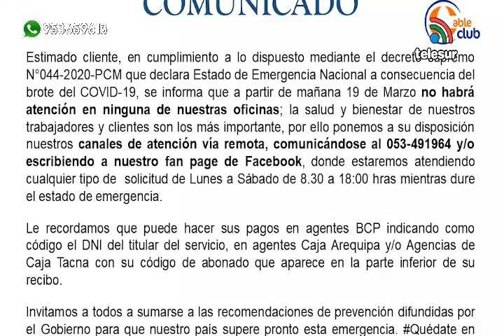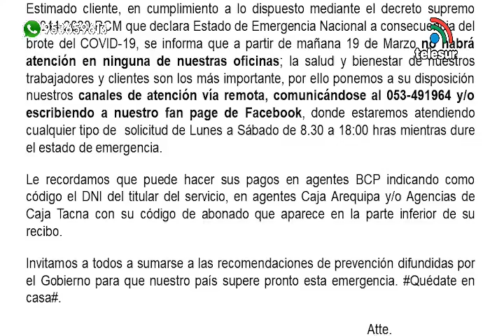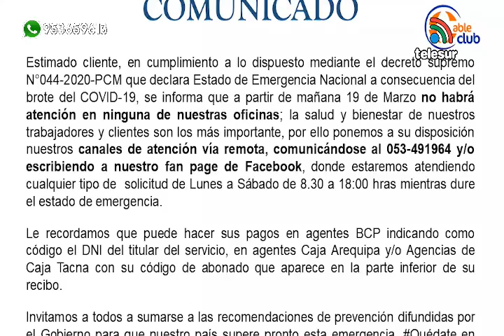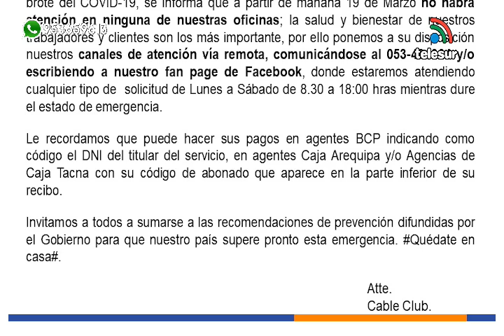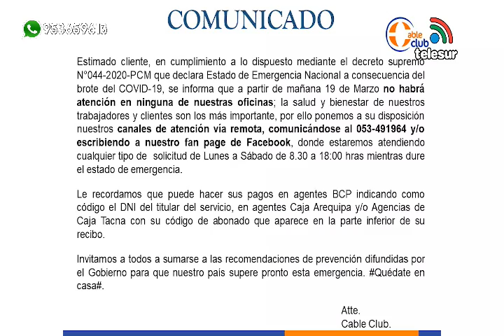AGENDA REGIONAL MOQUEGUA 19/03/2020